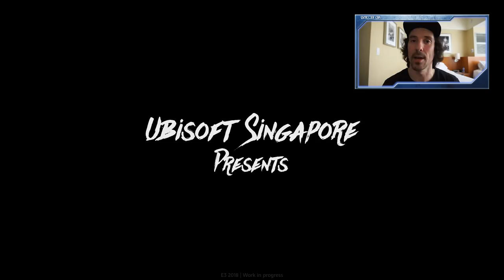Skull And Bones | En exclusiva desde el E3 | "Al abordaje!"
* Sigue este enlace y apúntate a la Beta de "Skulls And Bones"

Último de los vídeos que tendremos en exclusiva desde el E3 de los próximos lanzamientos de la compañía "Ubisoft".
Y en esta ocasión le toca el turno a este singular "Skull And Bones".
Juego que nos transforma en piratas y nos permite enfrentarnos a otros jugadores mientras surcamos los siete mares!

8º
Richar